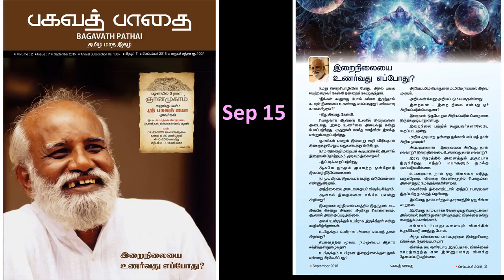இறைநிலையை உணர்வது எப்போது? - ஸ்ரீ பகவத் - பகவத் பாதை Sep 2015